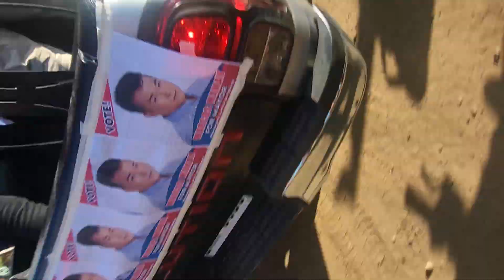September 21, 2023(3)